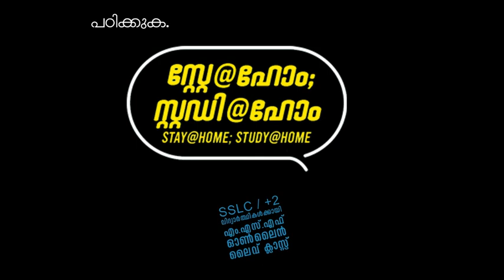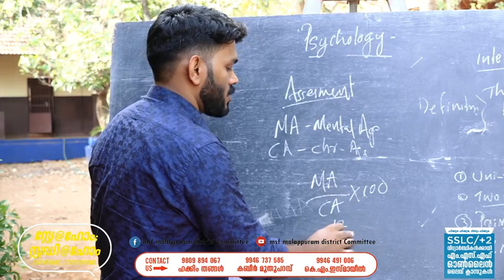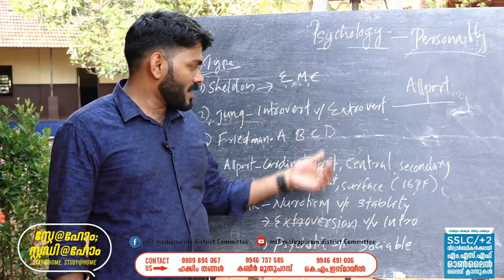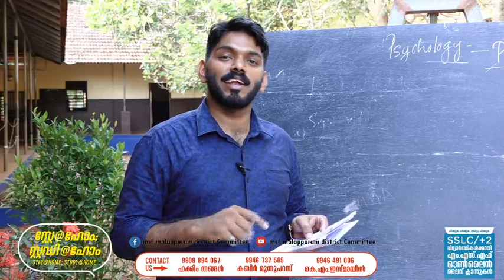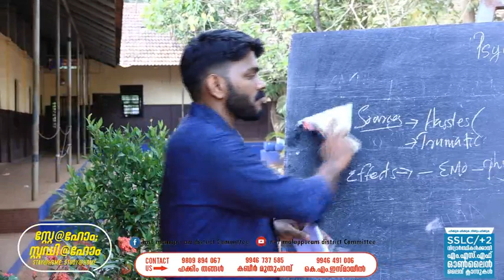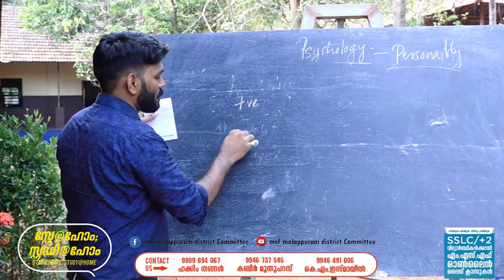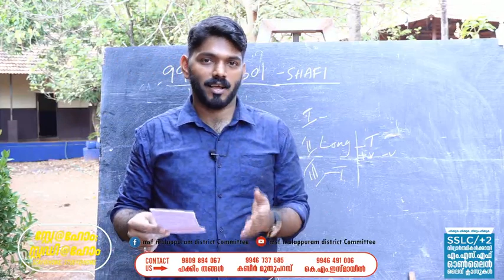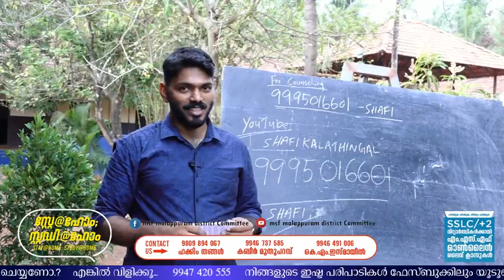intelligence|personality|abnormal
This video developed by MSF at the time of COVID 19 for the psychology students. Mr shafi kalathingal was the faculty.